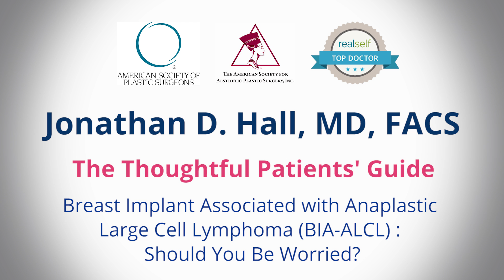Breast Implant Associated with Anaplastic Large Cell Lymphoma: Should You Be Worried?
Dr. Jonathan Hall, from Boston MA, discusses a recent article that posited that breast implants gave a patient cancer (Also known as BIA-ALCL). This was a hot topic at a recent ASAPS conference that Dr. Hall attended. Watch this addition to Dr. Hall's video blog, 'The Thoughtful Patients' Guide', where he discusses this recent article and answers whether or not you should be worried about the potential of this occuring.